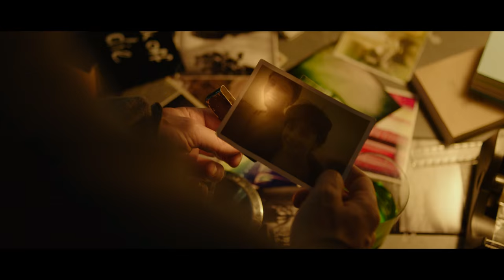Hüter meines Bruders - Offizieller Trailer 1 [2K] [UHD] (Deutsch/German)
Hüter meines Bruders:

Gregor und Pietschi sind Brüder, sehr ungleiche jedoch. Während der ältere Gregor als erfolgreicher Assistenzarzt durch das Leben schreitet, mit gutem Lohn und Anerkennung, scheint Pietschi das genaue Gegenteil zu tun. Planlos und wankelmütig lebt er in den Tag. Aus diesem Grund sind weder Jobs, noch Einkommen, noch Beziehungen beim jüngeren der ungleichen Brüder von Dauer.
Obwohl Gregor sich seinem Bruder deutlich überlegen fühlt, geht er, wie jedes Jahr, zu Pfingsten mit ihm segeln. Alles geht seinen geregelten Gang, bis Pietschi verschwindet. Gregor lebt seinen Leben zunächst davon unbeeinflusst weiter. Erst mit der Zeit begibt er sich auf die Suche nach seinem Bruder. Er taucht tief in dessen Privatleben ein und stellt fest, dass sein bisheriges Bild vom kleinen Bruder offenbar einige Lücken aufwies.

Regie: Maximilian Leo

Cast: Sebastian Zimmler, Robert Finster, Nadja Bobyleva